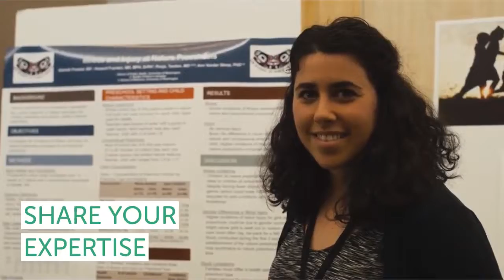Top Reasons to attend the 2019 C&NN International Conference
Here are the top reasons to attend the 2019 C&NN International Conference (CNC2019) in Oakland, CA this May 16-18.